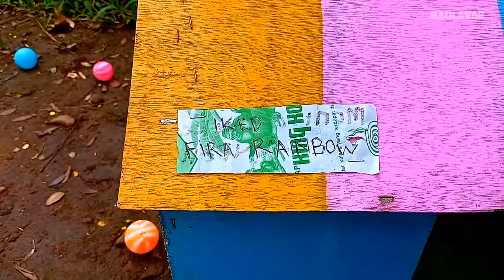World Cute Chickens, Colorful Chickens, Rainbows Chickens, Cute Ducks, Cat, Rabbit, Cute Animals